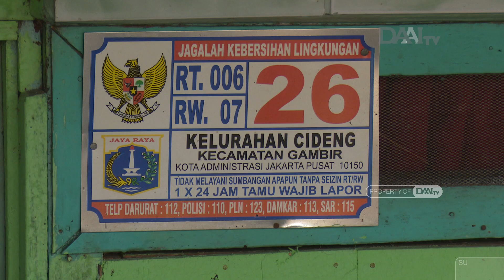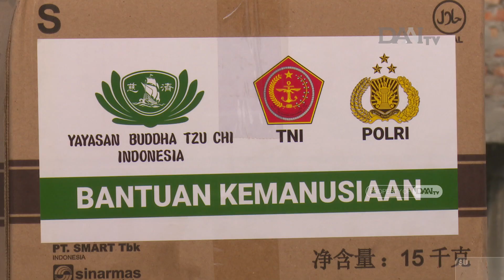Bantuan Tzu Chi Bersama TNI-POLRI | DAAI Inspirasi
Bekerjasama dengan TNI dan Polri, Yayasan Buddha Tzu Chi menyalurkan bantuan kepada masyarakat terdampak Covid-19 di bilangan Cideng, Jakarta Pusat. Tahap ini sebanyak 100 paket disalurkan dari 1000 paket bagi masyarakat di wilayah tersebut